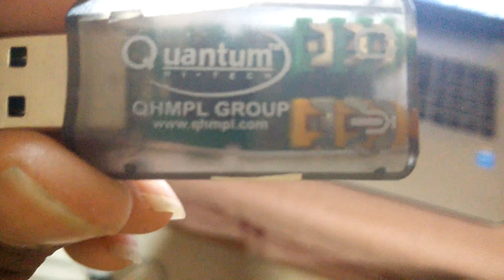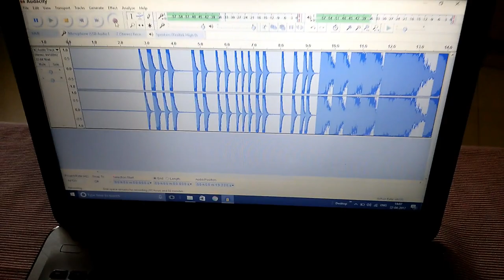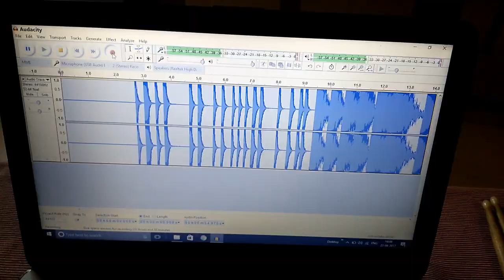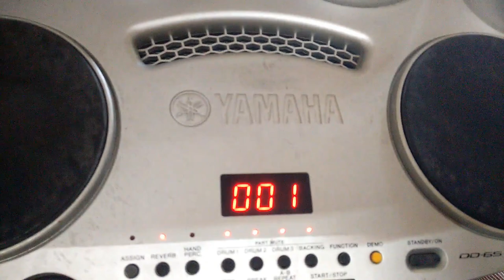How to record electronic drums in laptop.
Hi frnds this is the tutorial to record you electric drums in pc or laptop.
If you have problem in recording your drums than you can ask me in comment section.